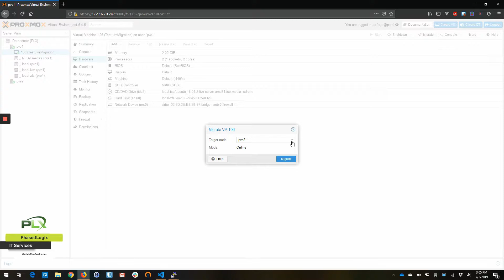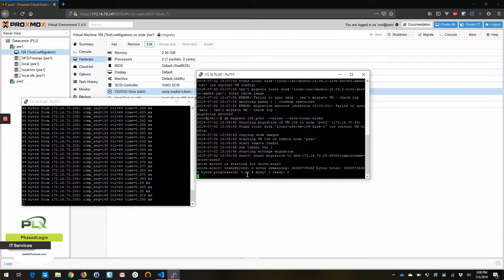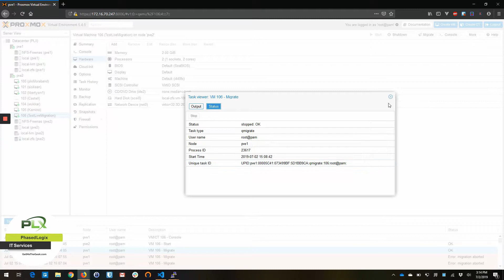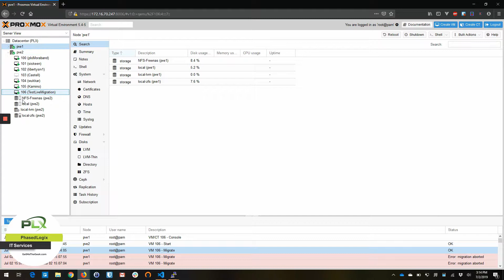Proxmox Can't Live Migrate without with local disks option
Migrating virtual machine from one Proxmox node to another (within the same cluster).  When I tried using the GUI to migrate I received an error.  It complained about needing the "with local disk option".  In this video, I show you how to get around that error.

Below is the command line needed to migrate.  106 is the number of the virtual machine and pve2 is the name of the Proxmox node you will be migrating to.
qm migrate 106 pve2 --online --with-local-disks

If you enjoyed this video, please click the like button, and share it on your favorite social networking platform (Facebook, Twitter, etc)

Looking for some free technical support?

PhasedLogix Managed IT Services

Amazon Affiliate Disclosure Notice: Tech Legend is a participant in the Amazon Services LLC Associates Program, an affiliate advertising program designed to provide a means for sites to earn advertising fees by advertising and linking to Amazon.com.